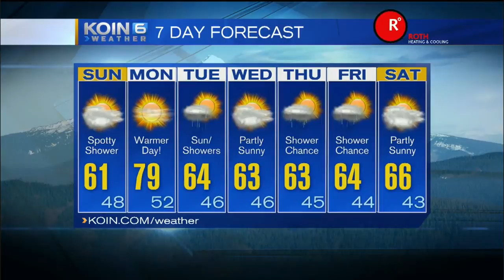KOIN 6 News at 6pm Saturday